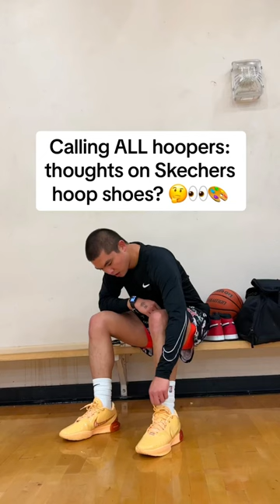First Look: Skechers Basketball Shoes